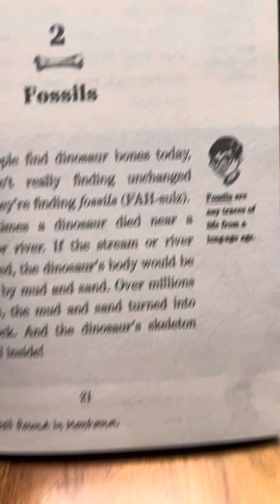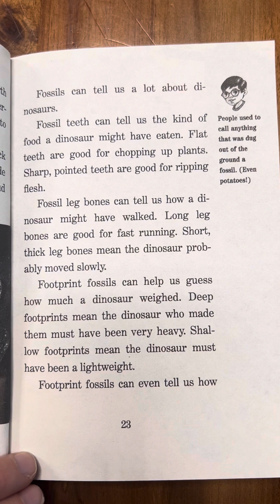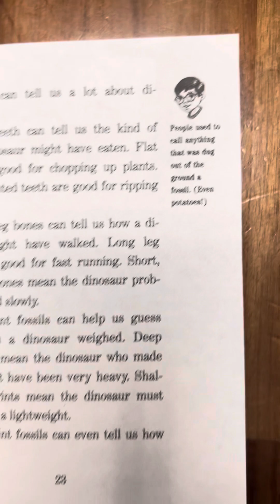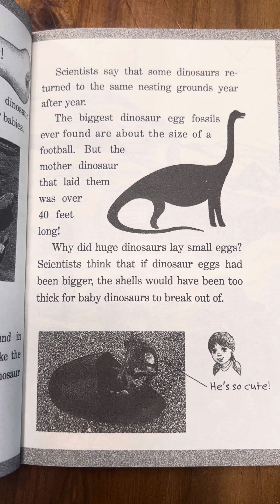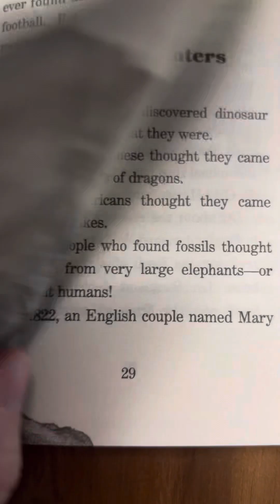“Chapter 2 Fossils” of Magic Tree House Fact Tracker Dinosaurs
Enjoy Chapter 2: “Fossils” from Magic Tree House Fact Tracker: Dinosaurs 🦴🦖
Learn how fossils are formed and what they teach us about dinosaurs and life long ago in this educational read-aloud.

Perfect for kids, early readers, ESL learners, and classroom or homeschool use.